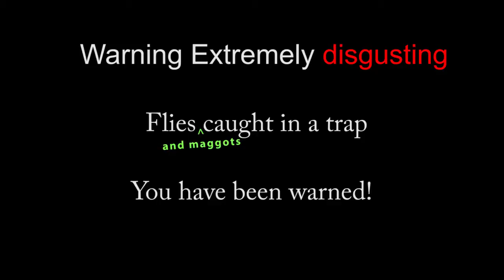Flies and Maggots caught in a trap - Warning Gross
This is what happens when you set a fly trap in Australia and wait 2 weeks. Death and disgusting.

The story of the video is a mate asked me about flies in Australia and I said when we catch flies we catch thousands at a time... And here is the proof.